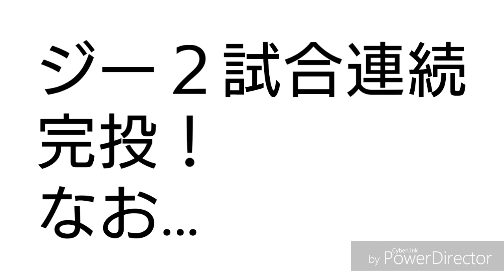【中日情報】ジー好投するもまた負け